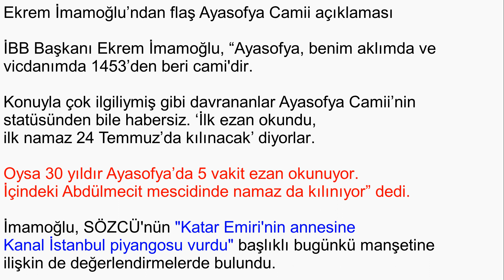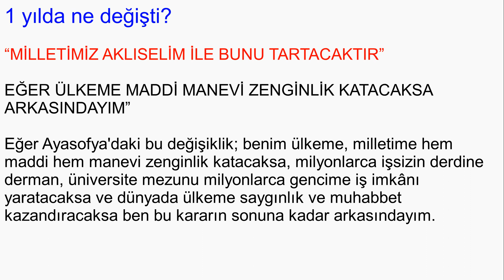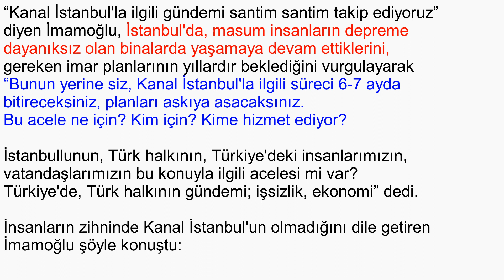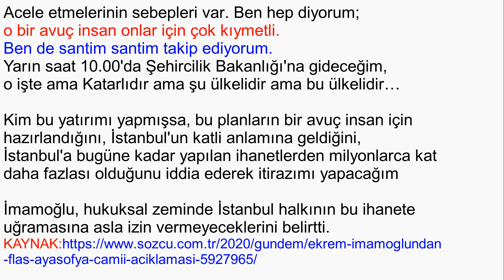İmamoğlu'ndan AYASOFYA ve Kanal İstanbul Açıklaması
Ekrem İmamoğlu’ndan flaş Ayasofya Camii açıklaması

İBB Başkanı Ekrem İmamoğlu, “Ayasofya, benim aklımda ve vicdanımda 1453’den beri cami. Konuyla çok ilgiliymiş gibi davrananlar Ayasofya Camii’nin statüsünden bile habersiz. ‘İlk ezan okundu, ilk namaz 24 Temmuz’da kılınacak’ diyor. Oysa 30 yıldır Ayasofya’da 5 vakit ezan okunuyor. İçindeki Abdülmecit mescidinde namaz da kılınıyor” dedi. İmamoğlu, SÖZCÜ'nün "Katar Emiri'nin annesine Kanal İstanbul piyangosu vurdu" başlıklı bugünkü manşetine ilişkin de değerlendirmelerde bulundu.

(Özlem GÜVEMLİ Haberi, Sözcü Gazetesi 13 Temmuz 2020)

İmamoğlu, daha bir yıl önce Ayasofya'nın tamamının cami olarak ibadete açılmasının bir götürüsü olduğuna dikkat çekildiğini, “Dünyanın çok çeşitli ülkelerinde bizim binlerce camimiz var. Ayasofya'nın cami olarak ibadete açılmasını söyleyenler, bu camilerin başına ne gelir bunu düşünüyor mu?” diye sorulduğunu da hatırlattı.

İmamoğlu'nun açıklaması şöyle:

* Ayasofya, benim aklımda ve vicdanımda 1453'den beri cami. Aynı zamanda İstanbul medeniyetinin dünyaya mal olmuş bir değeri.

* Benim tüm konuşmalarımdaki ifadem ‘Ayasofya Camii'dir' Herkes tarayabilir. Danıştay'ın Ayasofya Camii kararının ardından gördük ki, aslında bu konuyla çok ilgiliymiş gibi davrananlar Ayasofya Camii'nin statüsünden bile habersiz.

* Kendisine muhafazakâr diyen TV kanalları ‘ilk ezan okundu, ilk namaz 24 Temmuz'da kılınacak' diyor. Oysa 30 yıldır Ayasofya'da 5 vakit ezan okunuyor. İçindeki Abdülmecit Mescidi'nde namaz da kılınıyor.

* 1991'den beri kapısında tabela var. Bu konuda hassasiyetiniz varsa ve ‘ilk ezan okundu' ‘ilk namaz 24 Temmuz'da' diyorsanız çok vahim. Ben çok şaşırdım.

“BİR YILDA NE DEĞİŞTİ DE KARAR DEĞİŞTİ”

* Öte yandan, üzerine çokça kafa yormamız gereken bir unsur daha var. İnsana Allah tarafından akıl bahşedilmiş. Düşünsün, muhakeme yeteneğini ortaya koysun ve doğruya ulaşsın diye. Türkiye'de hep sonucu konuşuyoruz ama hiç bu sonuca neden olan gelişmeleri konuşmuyoruz.

* Unutuyoruz. Ayasofya kararı iyi mi kötü mü sorgulamak yerine, sorgulanması gereken şey şu; sadece 1 yıl önce, ‘Bu kararın getirisi götürüsü nedir?’ Burada bunu açıklamam doğru olmaz. Bunun bir götürüsü var. Bizim için faturası çok daha ağırdır, unutmayalım. Şu anda dünyanın çok çeşitli ülkelerinde bizim binlerce camimiz var.

* Acaba bunu söyleyenler bu camilerin başına ne gelir bunu düşünüyor mu? Bunu söyleyenler dünyayı tanımıyorlar, muhataplarını bilmiyorlar. Onun için ben bir siyasi lider olarak bu oyuna gelecek kadar istikametimi kaybetmedim' denilirken, 1 yılda ne değişti?

“MİLLETİMİZ AKLISELİM İLE BUNU TARTACAKTIR”

* Şimdi ben sormak isterim; dünyanın çeşitli yerlerindeki camilerimiz bu kararla riskli bir duruma düşmüş müdür? On binlerce Müslüman'ın, gurbetçi kardeşlerimin huzur içinde ibadetlerini yaptığı bu camilerin başına bir şey gelir mi?

* Sadece 1 yıl arayla doğan bu zıtlığın nedenlerini muhakeme etmeyeceğiz. Ama Danıştay'ın sonuç kararına siyah ya da beyaz diyeceğiz. Bu olmaz… Bu olanlar, milletimizce aklıselim ile mutlaka muhakeme edilecektir. Ben insanların bunu tartmasını çok isterim ve tartacaklardır da.

“ÜLKEME MADDİ MANEVİ ZENGİNLİK KATACAKSA ARKASINDAYIM”

* Eğer Ayasofya'daki bu değişiklik; benim ülkeme, milletime hem maddi hem manevi zenginlik katacaksa, milyonlarca işsizin derdine derman, üniversite mezunu milyonlarca gencime iş imkânı yaratacaksa ve dünyada ülkeme saygınlık ve muhabbet kazandıracaksa ben bu kararın sonuna kadar arkasındayım.

“SANTİM SANTİM TAKİP EDİYORUZ”

İnsanların zihninde Kanal İstanbul'un olmadığını dile getiren İmamoğlu şöyle konuştu:

* Acele etmelerinin sebepleri var. Ben hep diyorum; o bir avuç insan onlar için çok kıymetli. Ben de santim santim takip ediyorum.

* Yarın saat 10.00'da Şehircilik Bakanlığı'na gideceğim, o işte ama Katarlıdır ama şu ülkelidir ama bu ülkelidir…

* Kim bu yatırımı yapmışsa, bu planların bir avuç insan için hazırlandığını, İstanbul'un katli anlamına geldiğini, İstanbul'a bugüne kadar yapılan ihanetlerden milyonlarca kat daha fazlası olduğunu iddia ederek itirazımı yapacağım

İmamoğlu, hukuksal zeminde İstanbul halkının bu ihanete uğramasına asla izin vermeyeceklerini belirtti.